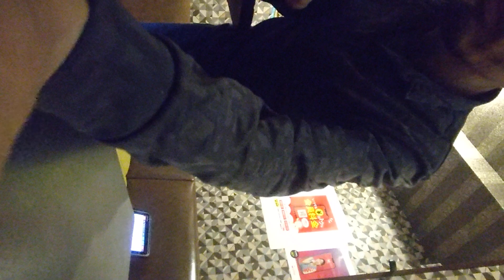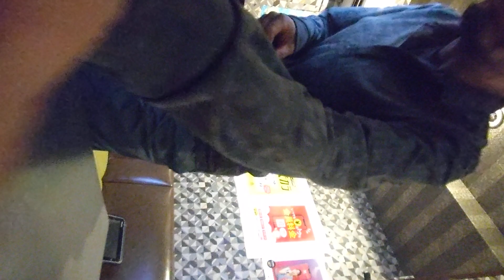「最後の民主化運動」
そういう国があった